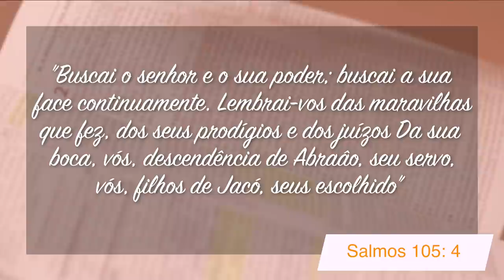Minutos de Esperança | Um Deus de Prodígios| Com o Pr. Elias Brenha